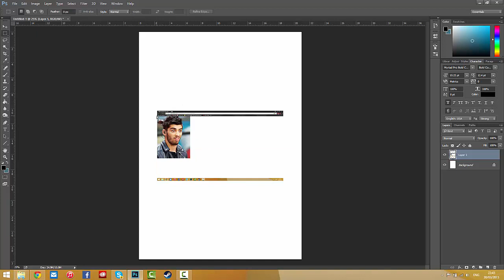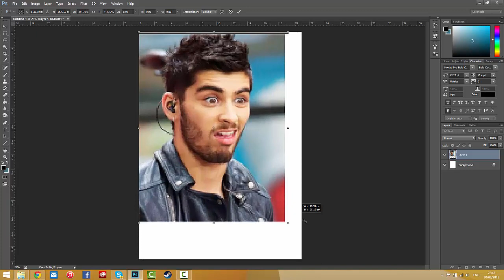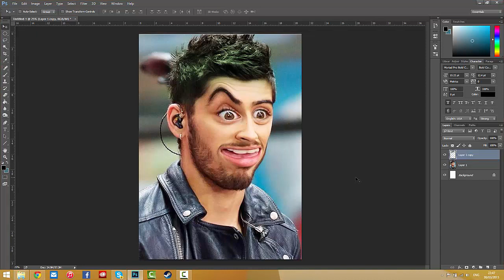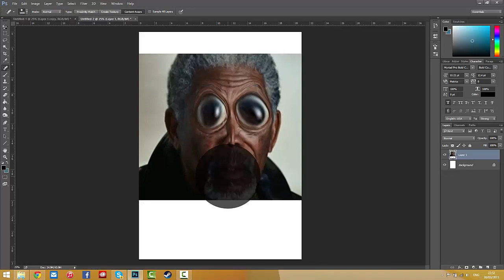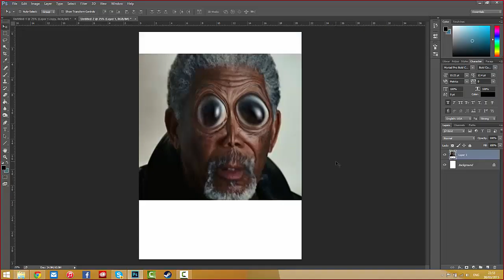SEXY MORGAN | Photoshop Challenge #1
We try our hand at Photoshopping some famous faces.

Thanks to SlyTV for my new intro.